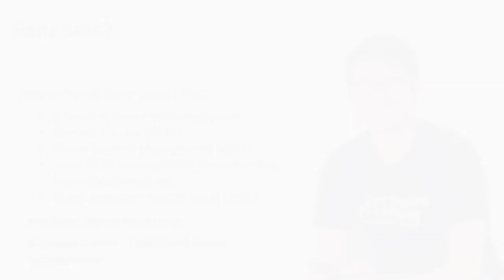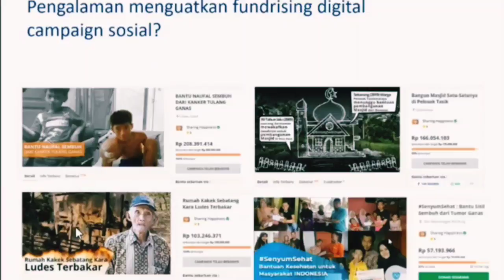Rahasia dibalik suksesnya Campaign Crowdfunding Sharinghappiness[dot]org Himpun Ratusan Juta Donasi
Nb : Ini adalah rekaman setahun Lalu, dikarenakan ada request dikolom komentar untuk merangkum lebih singkat dan padat, saya memutuskan untuk kembali menayangkan dengan beberapa video berdurasi lebih pendek dan langsung ke inti.

JANGAN DILEWATKAN SETIAP JUDUL, KARENA BEDA BAHASAN. SAYANG DI LEWATIN, ILMU DAGING SEMUA.

Pembicara :
Yadi Mulyadi